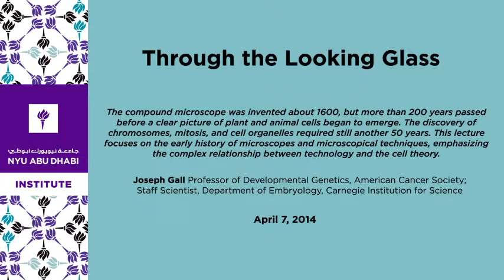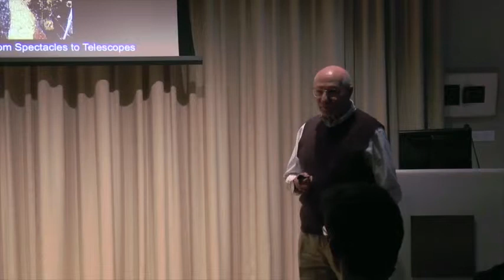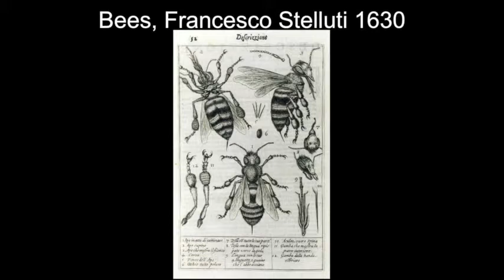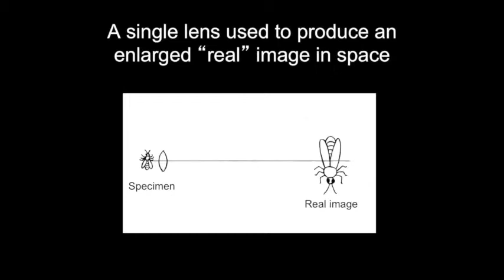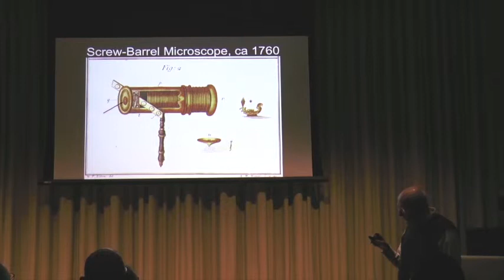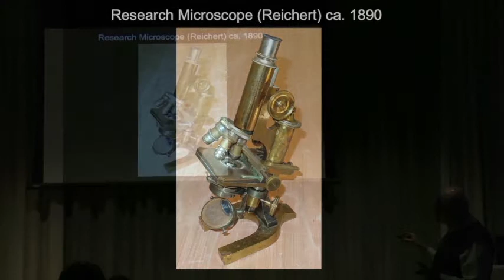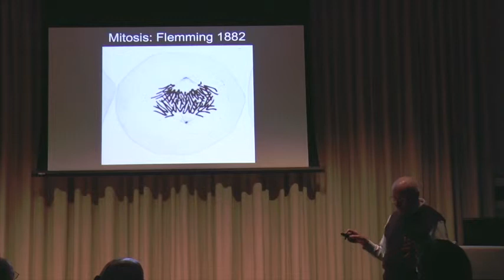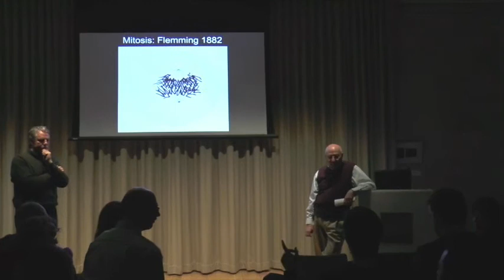Through the Looking Glass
The compound microscope was invented about 1600, but more than 200 years passed before a clear picture of plant and animal cells began to emerge. The discovery of chromosomes, mitosis, and cell organelles required still another 50 years. This lecture focuses on the early history of microscopes and microscopical techniques, emphasizing the complex relationship between technology and the cell theory.

Joseph Gall
Professor of Developmental Genetics, American Cancer Society; Staff Scientist, Department of Embryology, Carnegie Institution for Science